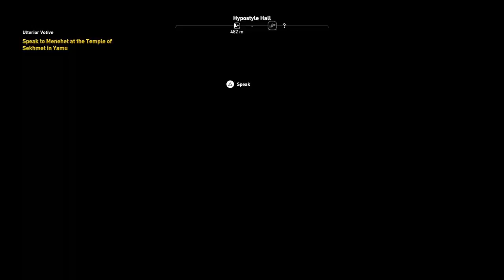Assassin's Creed Origins | Part 18 | Hard | BLIND Playthrough | Ulterior Voltive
The focus is the game and the game itself. I record from my PS4 and computer for older games. The ONLY PROBLEM with the PS4 recording is it tends to skip five seconds at random times but only few. I mainly do BLIND Let's Plays but at times I will do Let's Plays on games from the past. I don't play every single game that comes out like certain other Youtubers as I will play what I am most excited for.